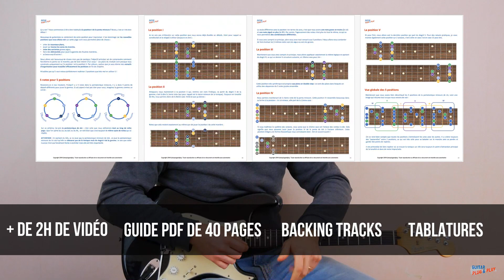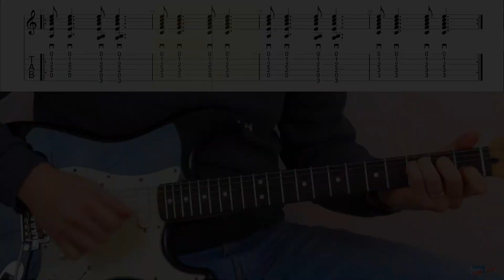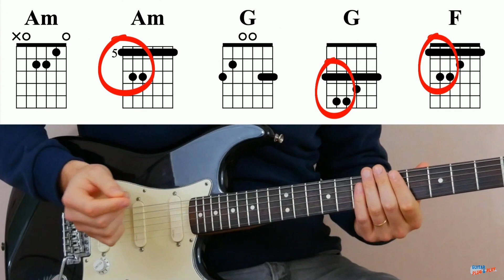Improviser à la manière de Led Zeppelin - Masterclass improvisation Stairway To Heaven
Cette vidéo est une publicité. Extraits du Masterclass à (3:00)

🎵Improviser vous fait rêver mais vous ne savez pas par où commencer ?
🎵Vous connaissez la pentatonique mais vous avez du mal à sortir de vos plans "automatiques" ?

En parallèle de mes vidéos gratuites, vous pouvez désormais accéder à des Masterclass extrêmement complets, remplis d'astuces et de conseils pour mieux maîtriser une thématique précise.

J'ouvre le bal avec un premier module "Progresser en improvisation à la manière de led Zeppelin - Stairway To Heaven".

Il vous aidera à franchir un véritable cap dans votre maîtrise de l'improvisation, le tout sur fond de Led Zep histoire de prendre un maximum de plaisir !

Au programme :

✅Plus de 2h complètes de vidéos pédagogiques intensives avec des schémas et tablatures animés (pour une meilleure compréhension et plus de confort).
Vous trouverez au fil des 7 chapitres du Masterclass tous les outils pour vous entraîner et progresser efficacement.

✅Un support pdf de 40 pages pour garder toutes les notions théoriques à portée de main et les consulter quand bon vous semble !

✅De nombreux  backing tracks à un tempo normal et à un tempo lent pour travailler les rythmiques, les plans et vous éclater à improviser quel que soit votre niveau. Cependant, libre à vous d'enregistrer les rythmiques que je présente sur votre looper, elles sont faites pour ça !

✅Toutes les tablatures au format pdf et guitar pro.

Si vous avez des questions au sujet de ce Masterclass, n'hésitez pas à les poser dans les commentaires !

A très bientôt, Thibaut

pour rejoindre la communauté. En plus des téléchargements gratuits de nombreux supports, vous pourrez discuter et poser toutes vos questions/suggestions sur le forum du site.